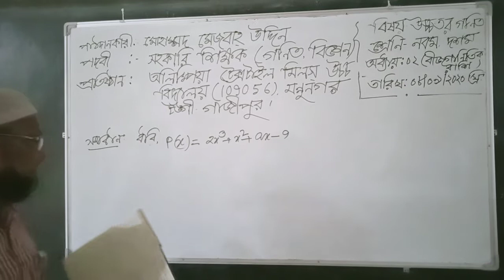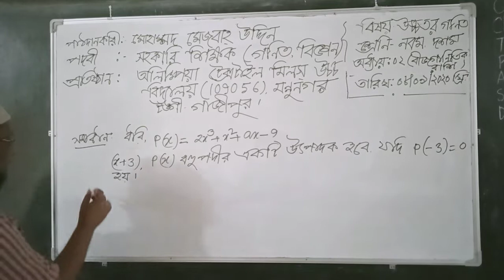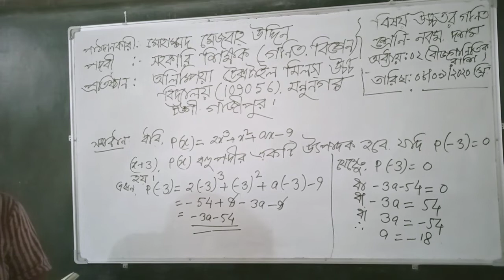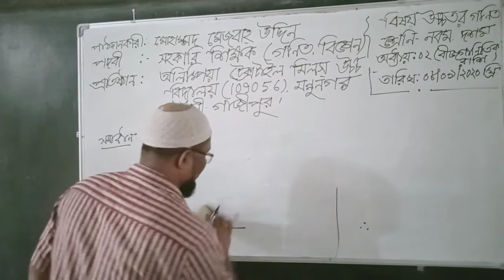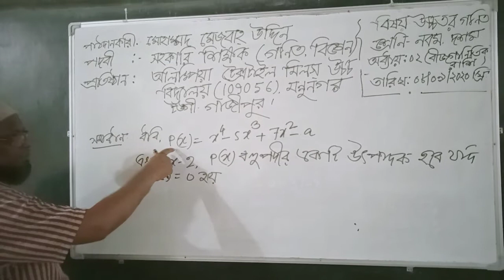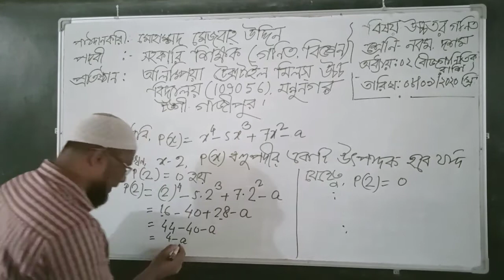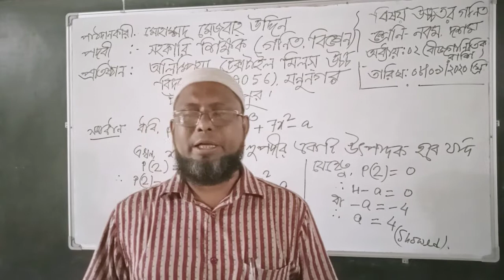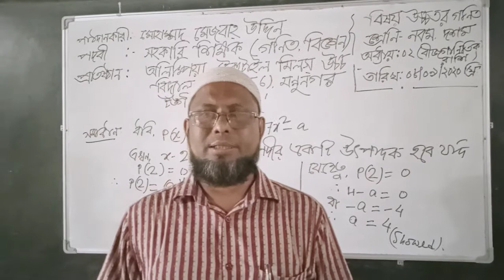OTMHS,Class :9-10,Sub:H.Math,Chapter:2 prepared by Mezbah Uddin